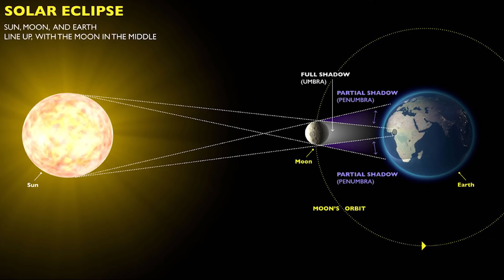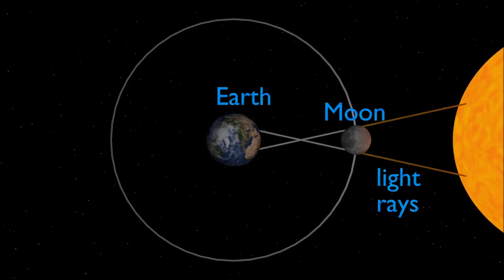សូរ្យគ្រាសនៅថ្ងៃទី២១ ខែមិថុនា​ ឆ្នាំ2020! តើកម្ពុជាអាចមើលឃើញទេ?